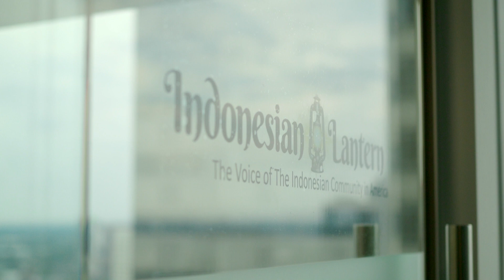AAPI Leadership in the US: Parsaoran Hutapea- Mechanical Engineering Professor at Temple University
Profesor Parsaoran Hutapea mengawali kuliahnya di AS lewat sponsor Departemen Pendidikan Nasional. Lulusan SMA 31, Jakarta ini lalu meraih gelar sarjana bidang Aerospace Engineering dari North Carolina State University, Raleigh, NC. Kini menjabat sebagai Profesor di The Department of Mechanical Temple University. Juga sebagai Direktur the Composites Laboratory and Nano Instrument Center Temple University.

Didukung Departemen Pertahanan and the National Science Foundation USA, Dr. Hutapea kini tengah melakukan penelitian tentang interaksi antara mekanisme jarum suntik dengan jaringan saraf manusia.